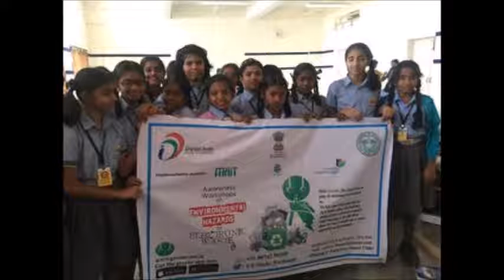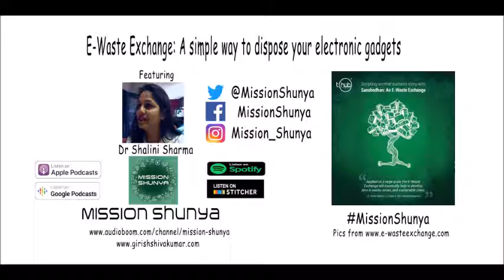E-Waste Exchange: A convenient way to dispose your electronic gadgets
Wondering what to do with your electronic waste? Dr Shalini Sharma shares her story of building a convenient platform to dispose electronic waste with Girish Shivakumar on this epsiode.
E-Waste Exchange aims to 'Transform E-Waste and Plastic Waste Management Sector'. It ensures the process is convenient, sustainable, economically beneficial and transparent.
Mission Shunya: Towards a Zero Carbon Economy